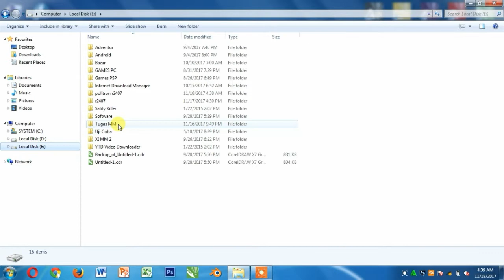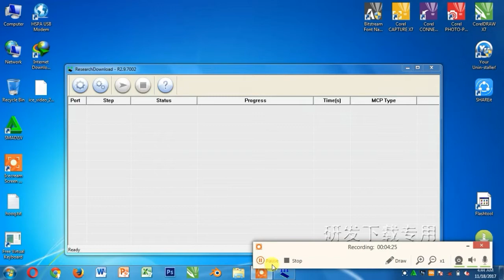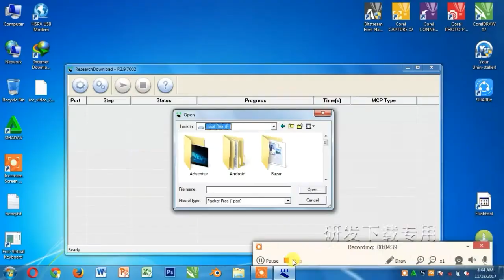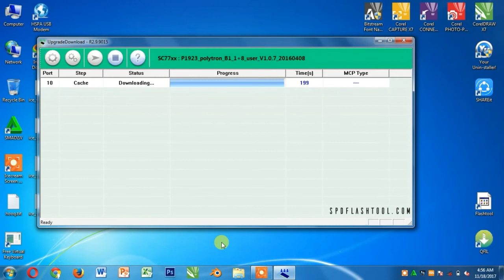Flash Polytron Rocket R3 R2407 Via Pc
Link spreadtrum_usb_driver